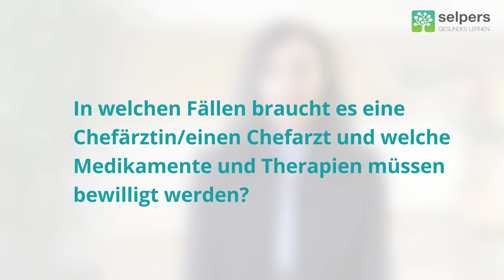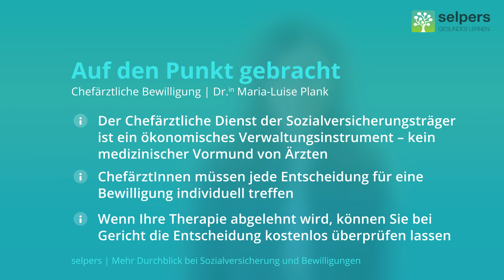Chefärztliche Bewilligung - Mehr Durchblick bei Sozialversicherungen und Bewilligungen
Dieses Video ist Teil des kostenlosen Online-Kurses "Mehr Durchblick bei Sozialversicherungen und Bewilligungen".

Dr.in Maria-Luise Plank, Rechtsanwältin, beantwortet im Video "Chefärztliche Bewilligung" folgende Fragen:
- Was ist eine Chefärztin/ein Chefarzt?
- In welchen Fällen braucht es eine Chefärztin/einen Chefarzt und welche Medikamente und Therapien müssen bewilligt werden?
- Wie läuft die Bewilligung durch die Chefärztin/den Chefarzt ab?
- Wie konsultiere ich eine Chefärztin/einen Chefarzt?
- Was kann ich tun, wenn die benötigte Therapie abgelehnt wird?
- Kann ich eine zweite Meinung einholen?